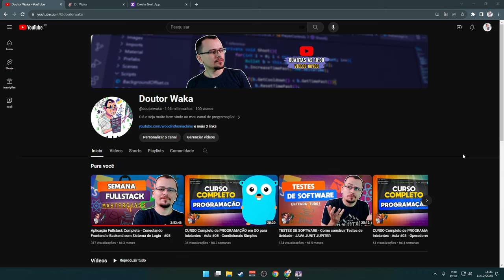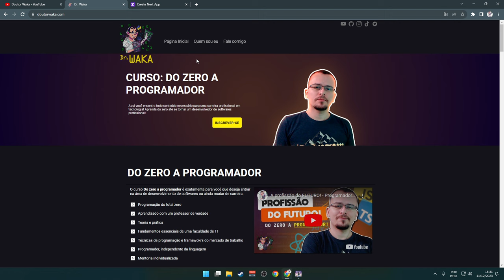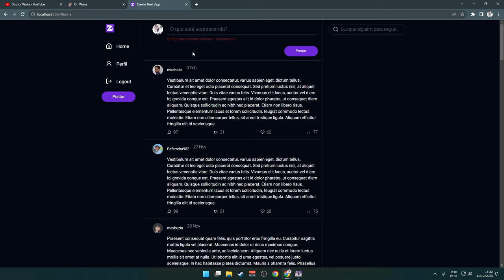CUIDANDO DAS FINANÇAS - Trópico 6 #03 - Gameplay PT BR